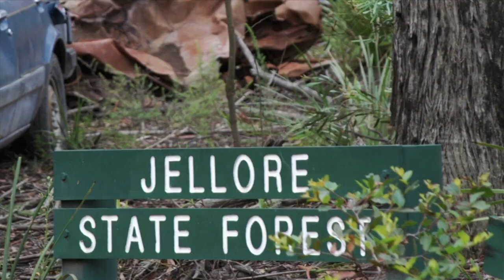Clean Up Australia 2010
The Range Rover Club of NSW takes part in Clean Up Australia 2010. This marks the 20th year of the Club's involvement.